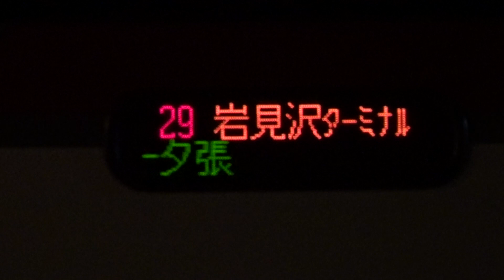北海道中央バス29系統岩見沢ターミナル行きの行先表示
北海道中央バスが2024年9月末まで運行していた29系統夕張線の岩見沢ターミナル行きの行先表示です。